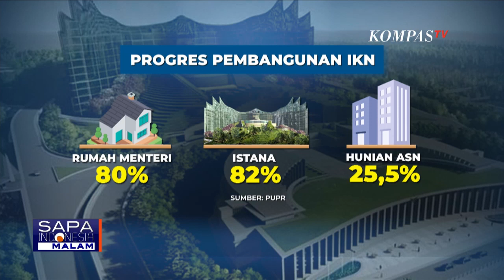Luhut Pandjaitan Ditunjuk Jokowi Jadi Koordinator Investasi Apple di IKN!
KOMPAS.TV - Di akun Instagram-nya, Menko Marves, Luhut Binsar Pandjaitan menyebut, pemerintah siap memberikan insentif untuk menarik investasi dari perusahaan Apple, termasuk di IKN.

Sebelumnya, Presiden Joko Widodo bertemu CEO Apple , Tim Cook, di Istana Kepresidenan Jakarta, Rabu (17/4) pagi.

CEO Apple sebut Indonesia sebagai negara yang sangat penting bagi pasar penjualan produk Apple.

Usai bertemu Presiden, Tim Cook bilang Apple dan pemerintah Indonesia membahas sejumlah peluang kerja sama; termasuk menjajaki kemungkinan pembangunan Apple di Indonesia sesuai keinginan Presiden Joko Widodo.

Tak hanya itu, Tim Cook juga mengumumkan peresmian pembangunan Apple Academy ke-4 di Indonesia di Bali.

Kompas TV
Independen | Terpercaya